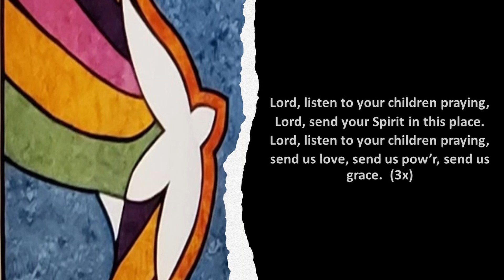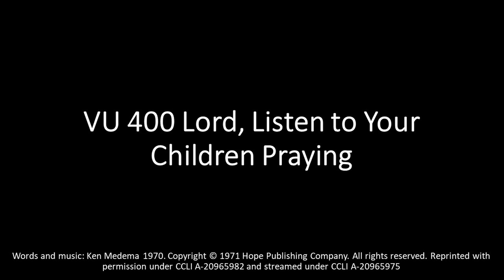Lord, Listen to Your Children Praying